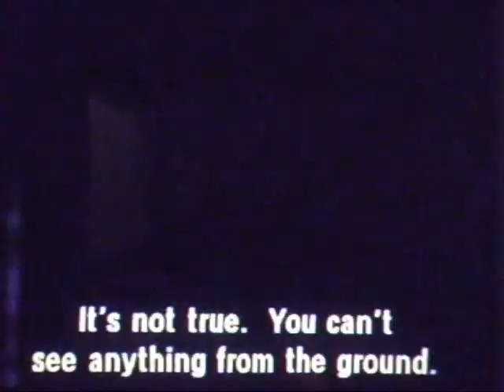Brzezina Olgierd Lukaszewicz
Brzezina (1970)
Director:
Andrzej Wajda